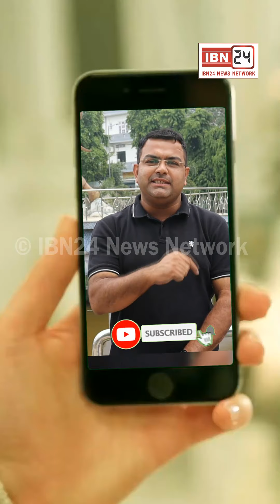लव मैरिज में धर्म परिवर्तन न करने पर पति ने पत्नी की हत्या के बाद शव के 50 टुकड़े किये, आफताब मामल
लव मैरिज में धर्म परिवर्तन न करने पर पति ने पत्नी की हत्या के बाद शव के 50 टुकड़े किये, आफताब मामले से भी खौफनाक मामला